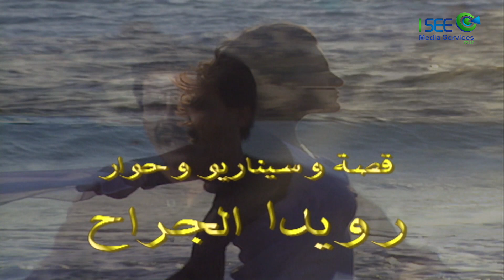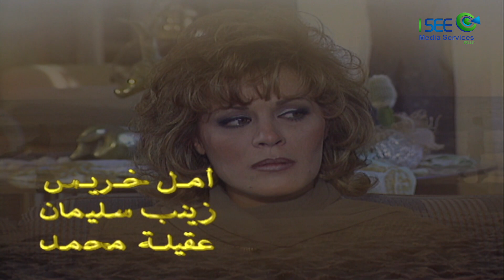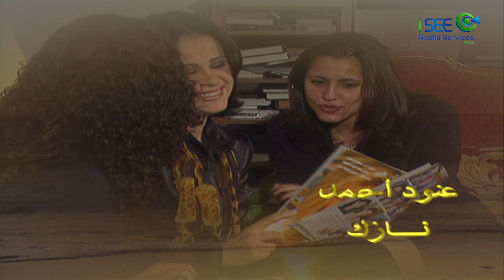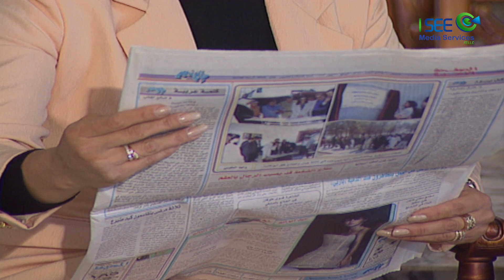مسلسل جاردينيا - الحلقة 6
يروي مسلسل جاردينيا حكاية الكابتن الطيار والشاعر أيضا خالد منصور شديد التعلق بأمه وهي شديدة التعلق بدورها بزهرة الجاردينيا.. إلى حد أن صديقه غالب المهندس الزراعي لا هم له سوى تزويد أم صديقه بأفضل أنواع الجاردينيا وبالسهر على سلامتها وانتعاشها